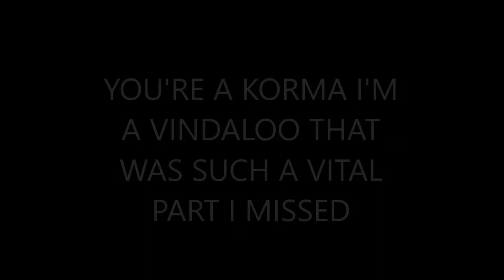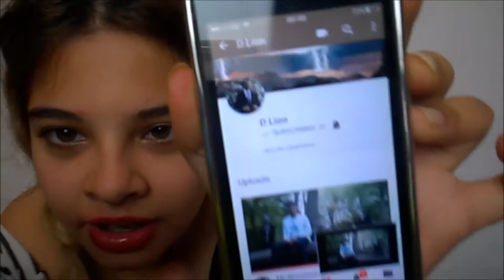REACTING TO MR WAVELESS DISS TRACK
What I used to edit my thumbnail: befunky.com